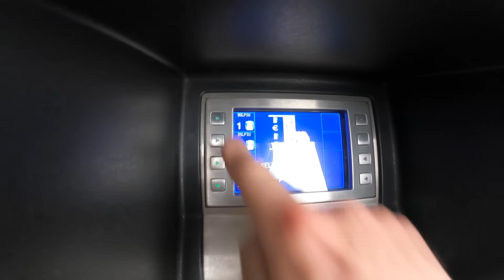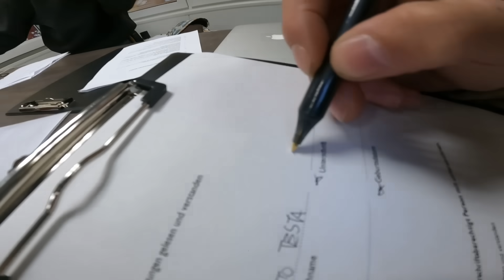É CADUTO DI CUL0!!!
Oggi primo viaggio della Monzapizza Gang!
siamo andati a vedere un nuovo bikepark (Wheel Park) in svizzera.
tra salti trick eccetera, luka é caduto di culo 😅😅🤦🏼‍♂️